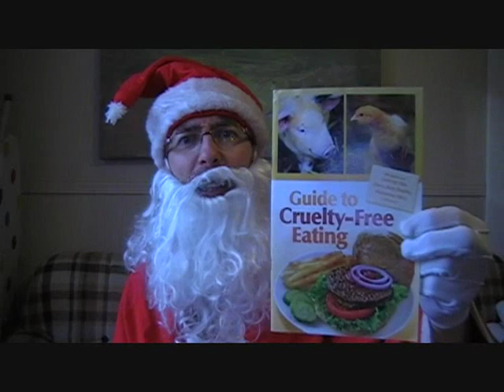Santa Reads Letters About Veganism